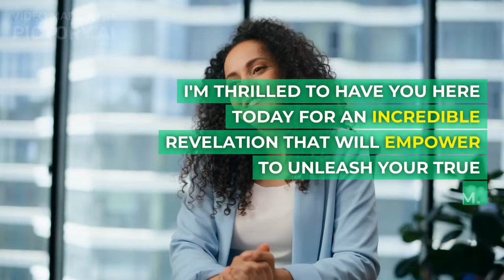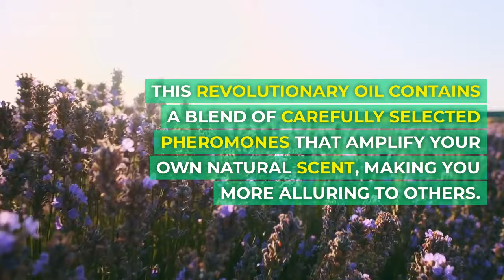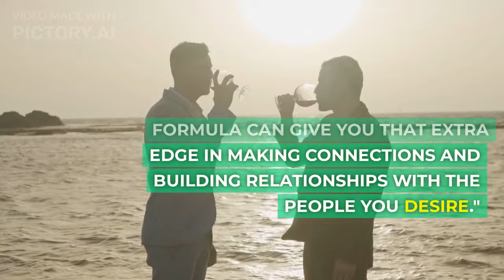Secrets Of Becoming Irresistible - The Power Of Pure Essence Pheromone Attraction Oil!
Discover the hidden secrets to becoming truly irresistible as we explore the power of Pure Essence pheromone attraction oil in this eye-opening video.

1:04 What are Pheromones?
0:30 What can the oil do for you?
1:35 The first time I used Pure Essence
1:54 How do you use it?
2:14 Who it can Attract!

🔥 Change Your Life with Pure Essence Pheromone Oil | Irresistible Attraction Secrets Revealed! 💑

Are you ready to supercharge your attraction game and transform your life? Look no further! In this video, we unveil the extraordinary power of Pure Essence Pheromone Oil and how it changed life forever.

💖 Discover the Secrets of Attraction: Learn how this secret oil can amplify your natural charm, boost your confidence, and make you the center of attention in any room.

🔬 Science Behind Pure Essence: Dive deep into the science of pheromones and understand how Pure Essence harnesses this natural phenomenon to enhance your allure.

🌟 Real-Life Success Stories: Hear firsthand accounts of individuals, just like you, who've experienced remarkable changes in their personal and romantic lives thanks to Pure Essence.

🧲 Magnetic Charisma Unleashed: Find out how to use Pure Essence to unlock your magnetic charisma, create unforgettable first impressions, and attract the people you desire.

🌹 Life-Changing Results: Witness the incredible transformations that have occurred and how Pure Essence has played a pivotal role in making it happen.

🔑 Get Started Today: Ready to take the first step toward becoming irresistible? Don't miss our expert tips on using Pure Essence for maximum impact.

Join us on this incredible journey of self-discovery and empowerment. Whether you're looking to reignite your love life or simply enhance your everyday interactions, Pure Essence Pheromone Oil is your secret weapon.

Your path to a more captivating and confident you starts here!